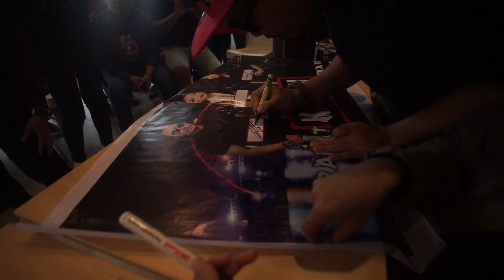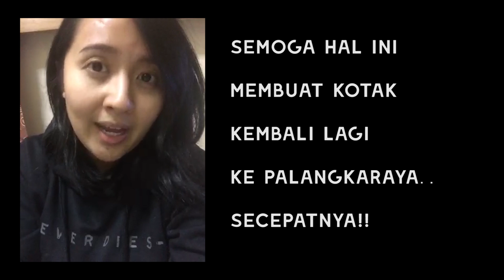PendengarCeritaKOTAK Episode 3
mulai hari ini KERABAT sudah bisa menyaksikan video PendengarCeritaKOTAK Episode 3 .

di PendengarCeritaKOTAK Episode 3 ini KOTAK bercerita seputar perjalanan KOTAK di kota Palangkaraya.

happy watching!